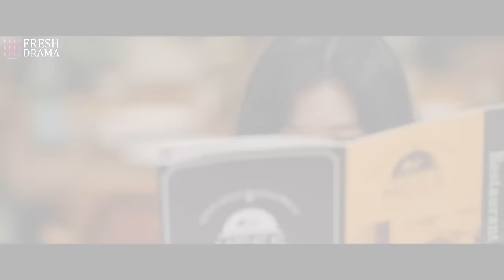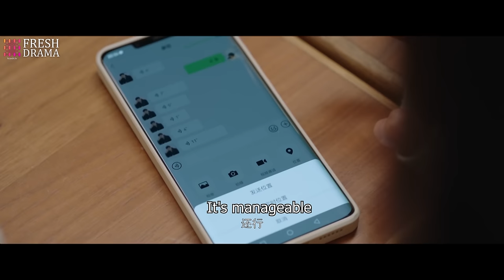💔I really like you, but from now on I'll stay away from you since you're getting married...